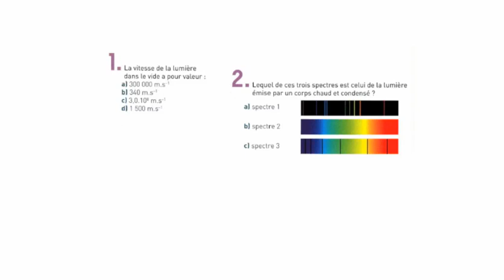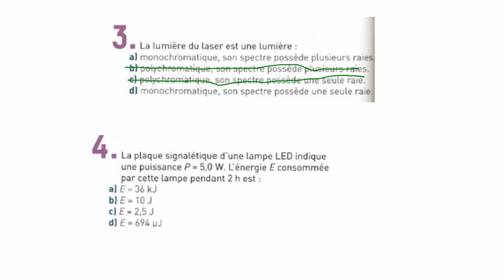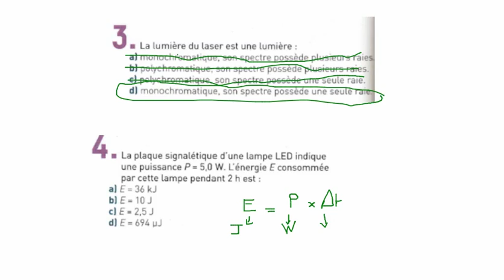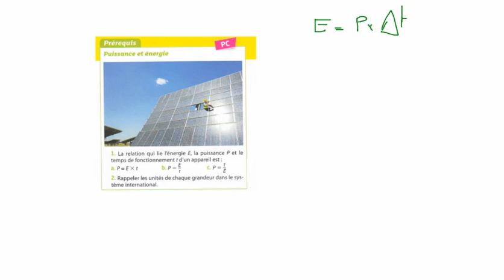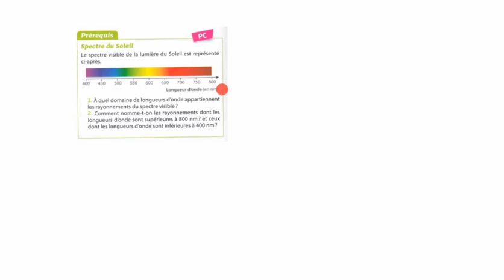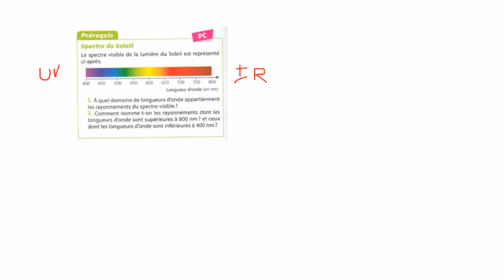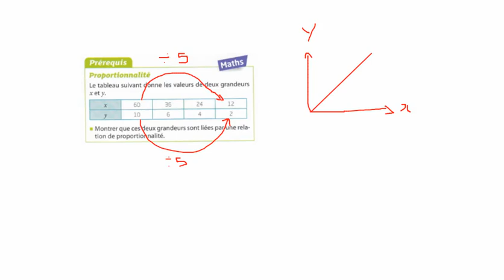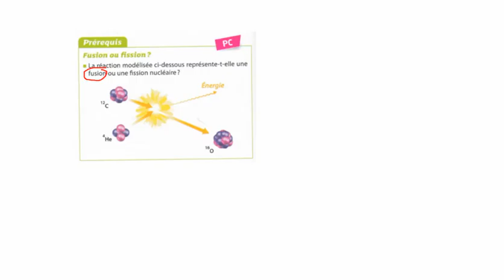Pré requis nécéssaires pour le rayonnement solaire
Description des pré requis pour le chapitre d'enseignement scientifique sur le rayonnement solaire (Fusion, puissance, énergie, spectre)